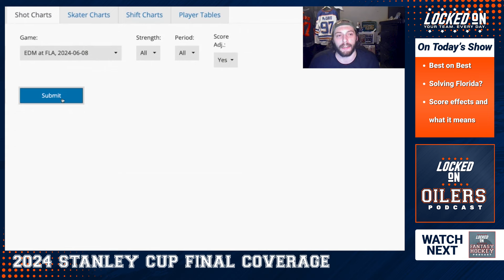Edmonton Oilers Stanley Cup final deep dive | Star Power, Florida's weakness and score effects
Join host Nick Zararis on this episode of Locked on Oilers for an in depth breakdown of the first five games of the Stanley Cup final between the Edmonton Oilers and Florida Panthers. Starting off, Nick dives into the matchup between Connor McDavid and Alex Barkov, and why the minutes they aren't pitted head to head are defining this series. Then, a long look at Florida's path to the Stanley Cup final, why they prefer low scoring games and why Edmonton's offensive explosions hurt the Panthers' preferred style of play. Lastly, a dive on why the team that's won each of the first five games has lost the underlying numbers battle.

Ultimate Hockey GM
Ever dreamed of becoming an NHL GM and managing your hockey franchise? Ultimate Hockey GM is completely free and playable offline, play on the go, as you want and when you want to. Locked On listeners get a 100% free boost to their franchise when using the promo LOCKEDONNHL in the game store. To download the game just visit hockeygm.app or look it up on the app stores. Ultimate Hockey GM - Start your dynasty today!

Policygenius
Check life insurance off your to do list in no time with Policygenius. to get your free life insurance quotes and see how much you could save.

FanDuel
FanDuel, America’s Number One Sportsbook. Right now, NEW customers get TWO HUNDRED DOLLARS in BONUS BETS with any winning FIVE DOLLAR BET. That’s TWO HUNDRED BUCKS you can use to bet everything from the Finals MVP to who's going to hit one out of the park! Visit FANDUEL.COM/LOCKEDON and add a big win to your summer bucket list!